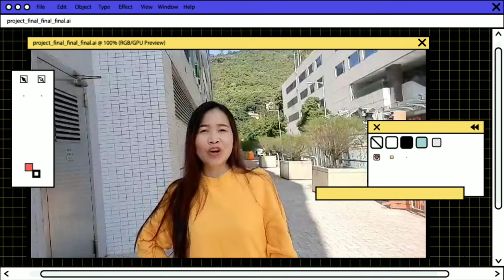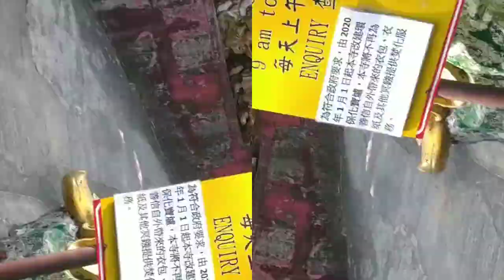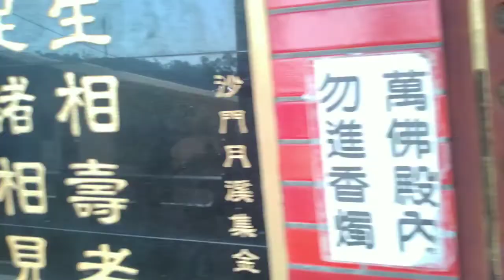10 THOUSAND BUDDHA/SHATIN HONGKONG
Tara na at pasayalan natin Ang 10 Thousand Buddha in HONGKONG.